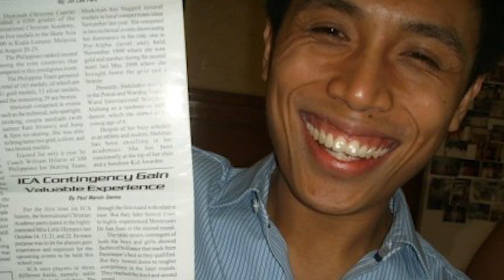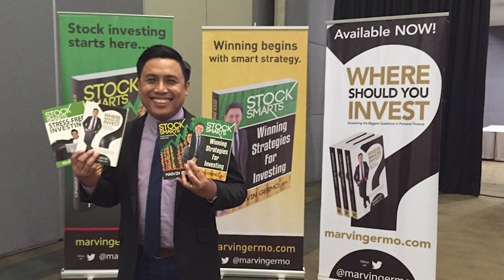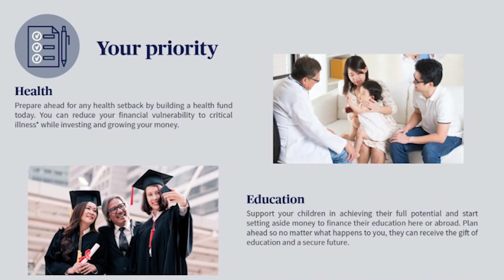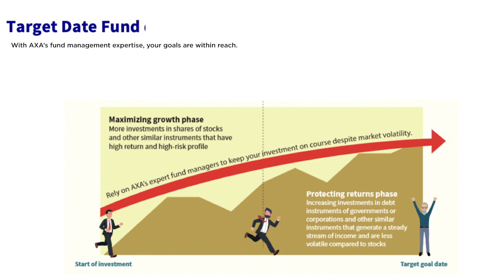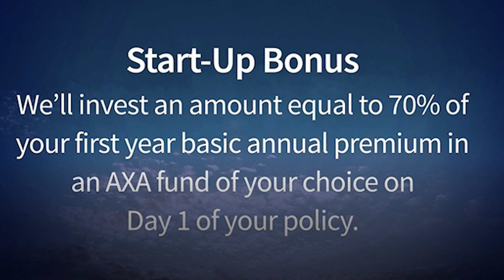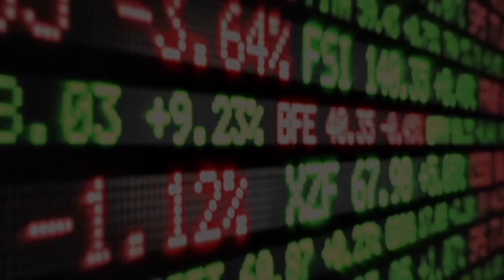Retirement is a Matter of Choice not Chance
To know more how you can take the right steps about retirement: AXA Link

Retirement is not a matter of chance but a matter of choice. Retirement isn’t also about hitting 60 years
old and just waiting to get old and spending whatever is left of what you have saved up. Retirement is
having the ability to live life at your own terms, to do what you want when you want. To live where you
want, when you want. To have the ability to stop working when you want not at 60 years old.

Retirement is something you dedicate every waking moment of your prime years to prepare for. The best
time to start preparing for retirement is now, while you are young and you have the capacity to earn and
save massively.

Do not wait to get promoted or to earn more to start preparing. The best time to do it is now.

In this video, I would share bits and pieces of my story on why I started investing in my early 20s for
retirement. In the same way, I also would be talking about AXA’s MyLifeChoice as an asset option for
you to execute and start investing for retirement.

To know more how you can take the right steps about retirement

VERY IMPORTANT